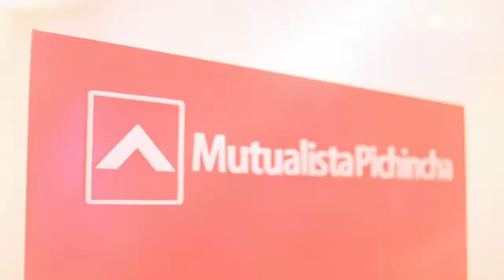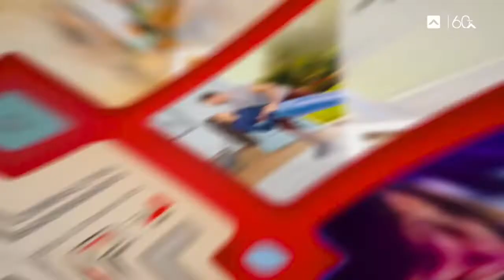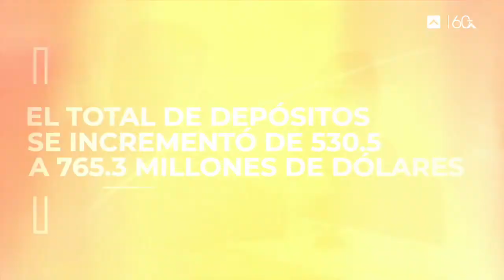Seguimos construyendo tus sueños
💼👫👫💬¡Ya son 𝐦𝐚́𝐬 𝐝𝐞 𝟗𝟓𝟎𝟎 𝐬𝐨𝐜𝐢𝐨𝐬 con quienes hemos construido un capital social de más de 𝟕.𝟔 𝐦𝐢𝐥𝐥𝐨𝐧𝐞𝐬! Somos una institución sólida con 𝟔𝟎 𝐚ñ𝐨𝐬 al servicio de la gente.👏🏻⁣ Agradecemos a nuestros colaboradores, socios y clientes que han estado en el camino junto a nosotros.⁣